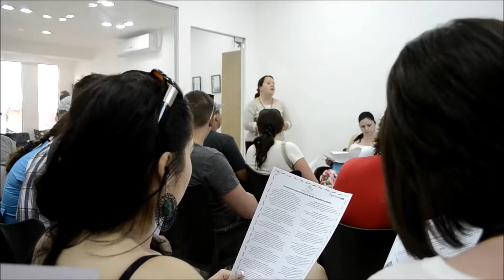2013 03 Египет 03 серия